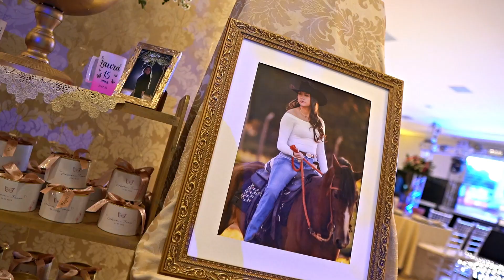15 ANOS LAURINHA GRAVADO EM OURINHOS/SP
15 ANOS LAURINHA GRAVADO EM OURINHOS/SP